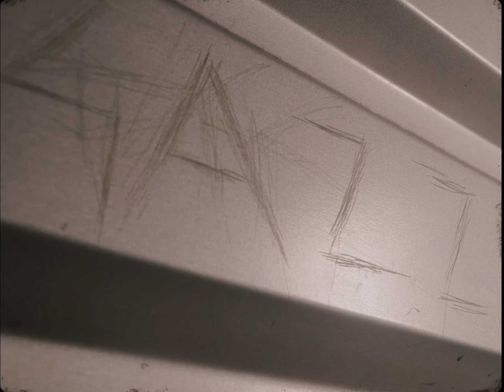Gazza Bee - Batshit Crazy (Official Video)